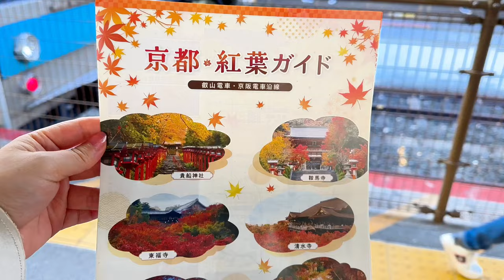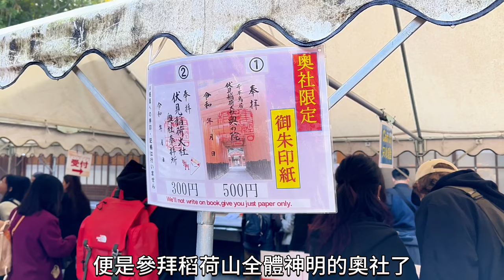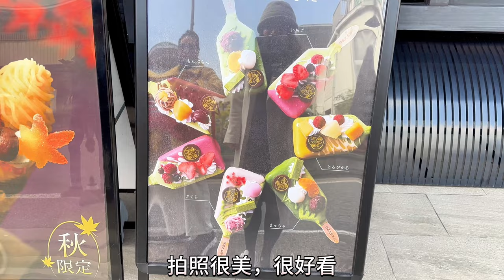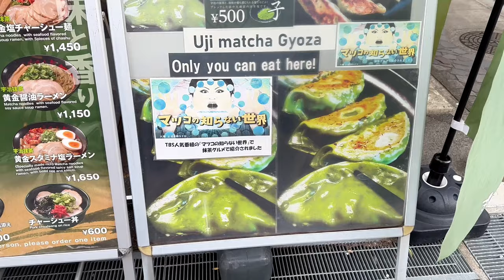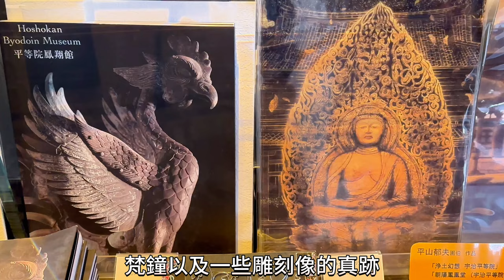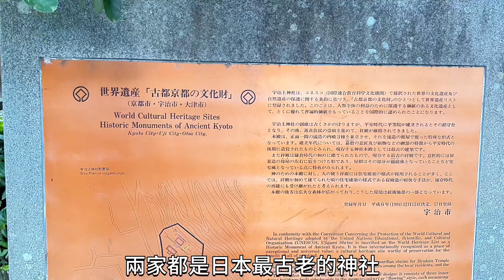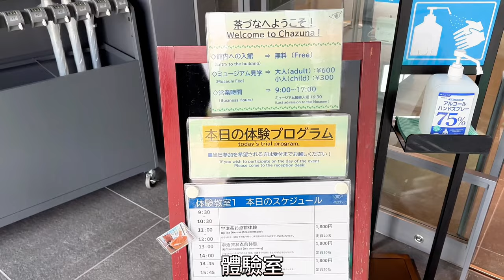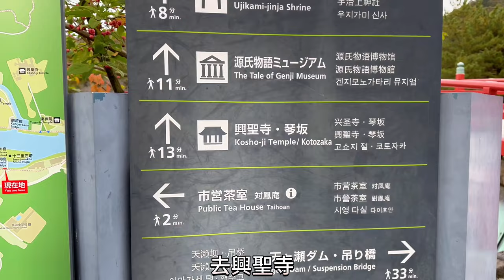京都宇治一日遊｜萬物皆可抹茶🍵，中村藤吉抹茶芭菲必吃｜世界遺產平等院，10010日幣背後都有它的身影｜宇治上神社，興聖寺，源氏物語博物館，茶和宇治的歷史公園必看｜伏見稻荷神社千本鳥居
提到宇治，抹茶控們一定不陌生。
宇治位於京都與奈良的中間，是一座遊客相對較少，寧靜悠閑的小城鎮。

宇治是日本三大茗茶產地之一 ，擁有平等院、宇治上神社兩處世界遺產，同時也是《源氏物語》的舞臺。

在那裏散散步也是非常舒服的一個地方。

從京都站出發，可以順便去看伏見稻荷大社。